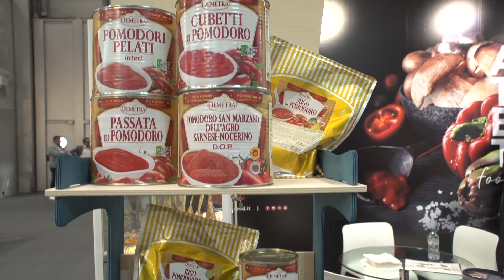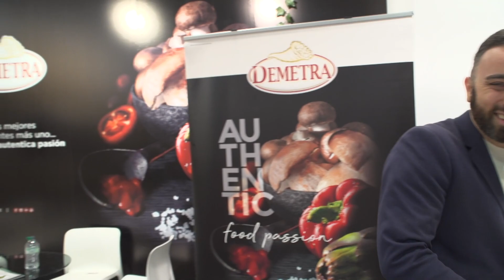Alexis Martino Area Manager Spain Demetra